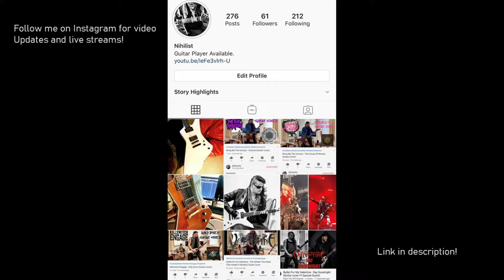Disturbed - Stricken (Guitar Cover)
Hey Guys! As always I hope you are well!

This cover was cool to do as Distrubed are such a stripped back band and dont really hide behind a wall of distortion guitars wise so it was fun to give this song a go. As always I hope Ive done it some jusice and that you enjoy!

Gear:
Bias FX2 Elite
Cubase 10 Elements
ESP LTD Snakebyte
Jackson Matt Tuck Signature RR1T
Iphone 11 Pro
Scarlett Focusright Solo
Ernie Ball Cables
Dunlop Black Fang Picks
Ernie Ball Strings
Lightworks Editing Software